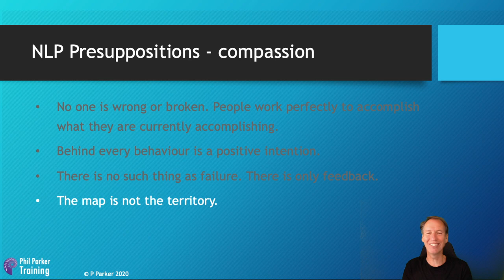Self-compassion meditation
Dr Phil Parker guides you through a meditation to increase self-compassion